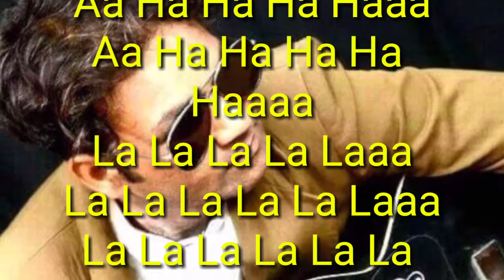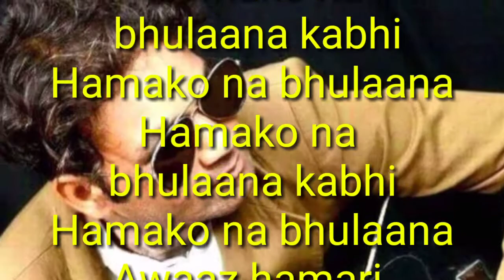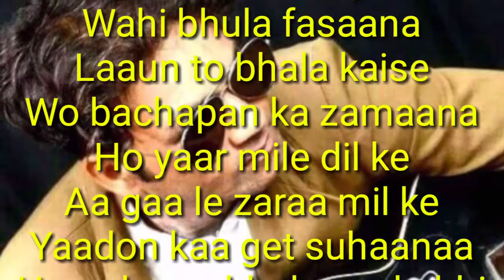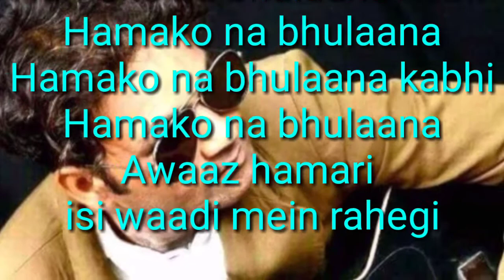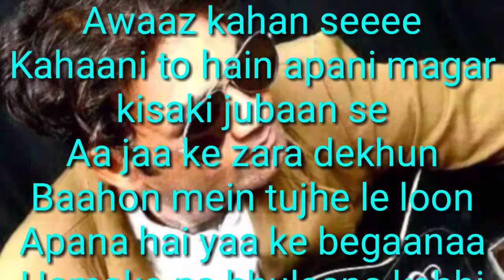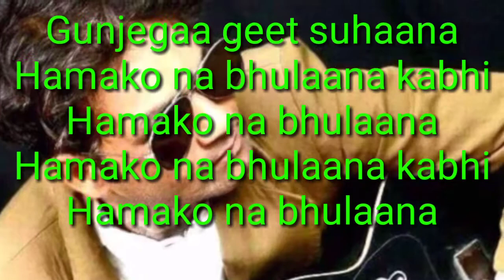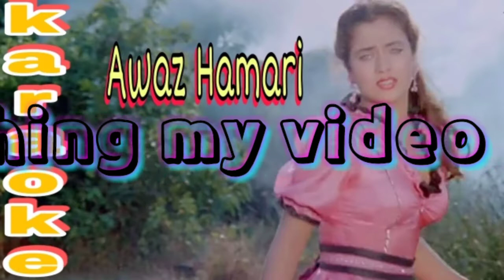Awaaz hamari | Shoorveer | karaoke | opm malwa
Awaaz Hamari Isi Waadi is a hindi song from the 1988 movieShoorveer. Awaaz Hamari Isi Waadi singers are Kavita Krishnamurthy, Mohammed Aziz Awaaz Hamari Isi Waadi composer is Laxmikant Shantaram Kudalkar (Laxmikant Pyarelal), Pyarelal Ramprasad Sharma (Laxmikant Pyarelal) and Awaaz Hamari Isi Waadi lyricist or song writer is Shamsul Huda Bihari (S. H. Bihari). Awaaz Hamari Isi Waadi music director is Laxmikant Shantaram Kudalkar (Laxmikant Pyarelal), Pyarelal Ramprasad Sharma (Laxmikant Pyarelal). Awaaz Hamari Isi Waadi features Rajan Sippy, Mandakini, Deepti Naval, Danny Denzongpa, Suresh Oberoi, Rakesh Bedi, Tarun Ghosh, Rocky, Goga Kapoor, Sunil Dhawan, Jankidas, Yasmin, Ratan Aulakh, Mona Saxena,Agha , Gopal Ralhan, Dhanraj, Jamura, Om Dutt, James Kanwar, Kalla,. Awaaz Hamari Isi Waadi director is and the producer is . The audio of Awaaz Hamari Isi Waadi song was released on 20th May, 1988 by T-Series. Awaaz Hamari Isi Waadi YouTube video song can be watched above.

Awaaz hamari isi waadi mein rahegi
Aaj ki baatein ye kal bhi kahegi
Gunjegaa geet suhaana
Hamako na bhulaana kabhi
Hamako na bhulaana
Hamako na bhulaana

Honthon pe to aaya hai
Wahi bhula fasaana
Wahi bhula fasaana
Laaun to bhala kaise
Wo bachapan ka zamaana
Ho yaar mile dil ke
Aa gaa le zaraa mil ke
Yaadon kaa get suhaanaa
Hamako na bhulaana
Hamako na bhulaana

Aati hai ye pahachani si
Awaaz kahan se ho
Kahaani to hain apani
Magar kisaki jubaan se
Aa jaa ke zara dekhun
Baahon mein tujhe le loon
Apana hai yaa ke begaanaa
Hamako na bhulaana
Hamako na bhulaana

Movie/album: Shoorveer

Singers:

Song Lyricists: Shamsul Huda Bihari (S. H. Bihari)

Starring: Rajan Sippy, Mandakini, Deepti Naval, Danny Denzongpa, Suresh Oberoi, Rakesh Bedi, Tarun Ghosh, Rocky, Goga Kapoor, Sunil Dhawan, Jankidas, Yasmin, Ratan Aulakh, Mona Saxena,Agha , Gopal Ralhan, Dhanraj, Jamura, Om Dutt, James Kanwar, Kalla,